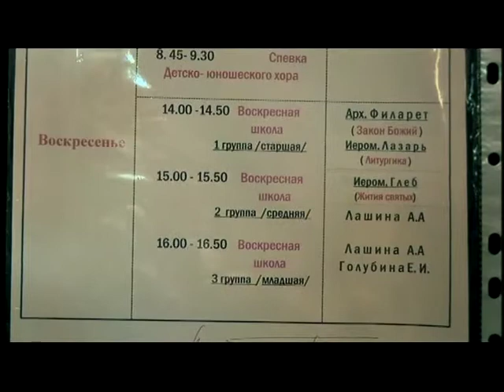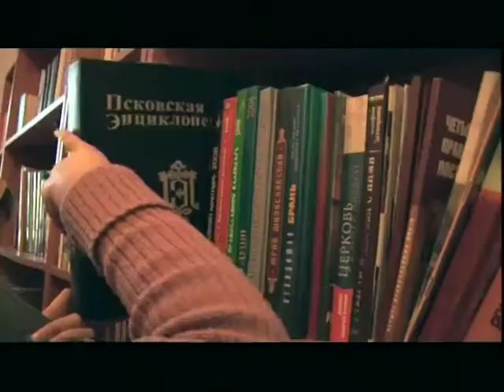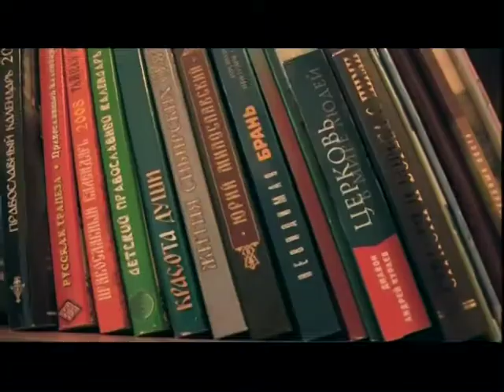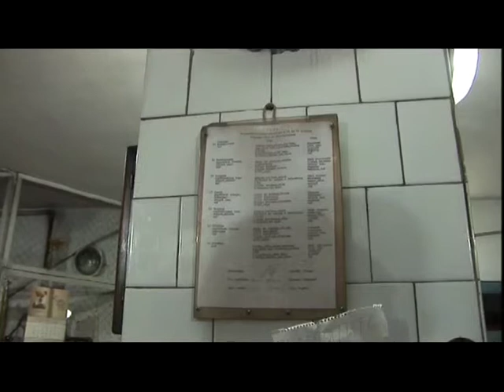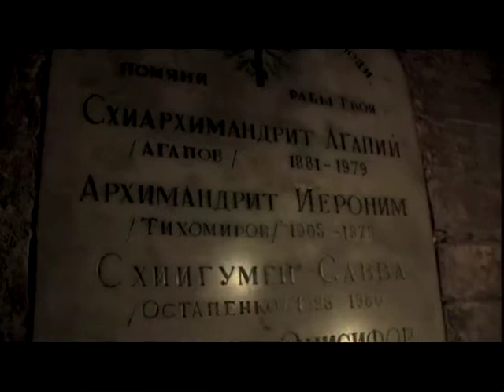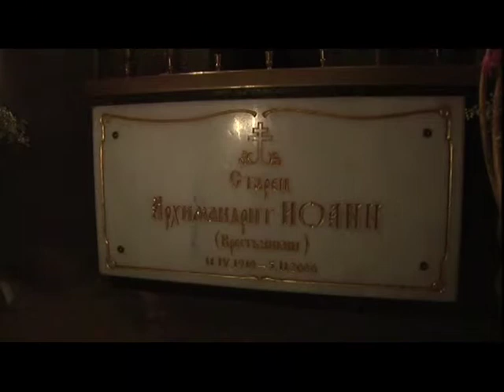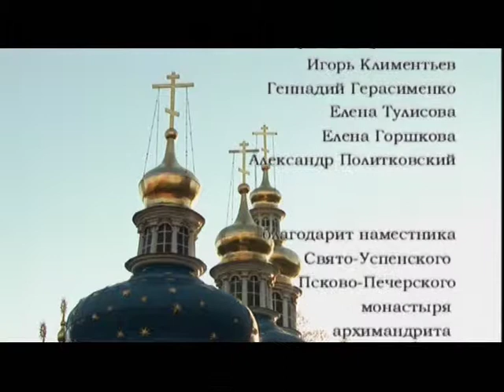Отцы и дети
365 дней ТВ представляет | Монастырские стены | Выпуск № 4

Печерский монастырь становится известным местным жителям с 1392 года. Важное политическое значение обители привлекло внимание московского правительства, которое укрепило его стенами. Это помогло не раз отражать нападение врагов. Монастырь имел и важное религиозное значение как опорный пункт православия для борьбы с католической и протестантской пропагандой в крае.